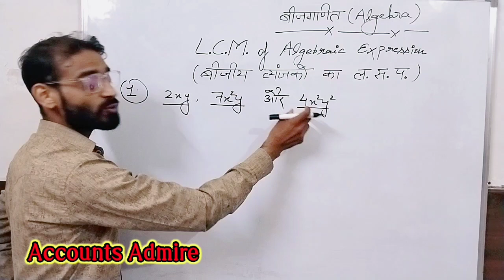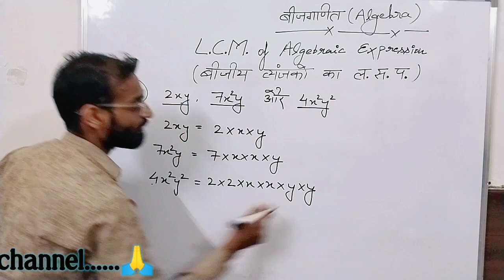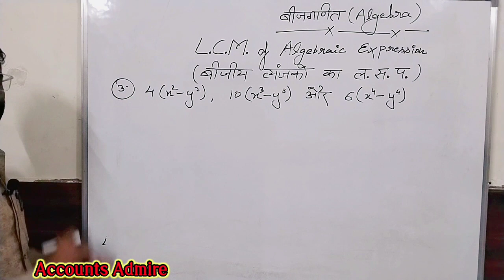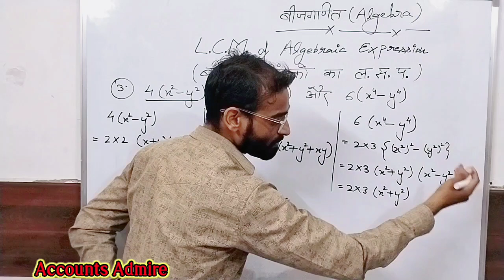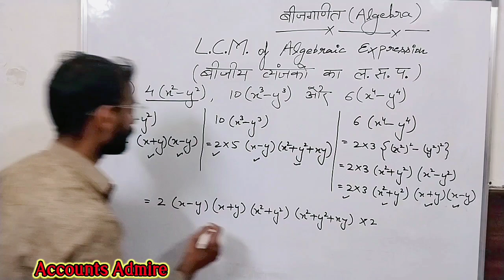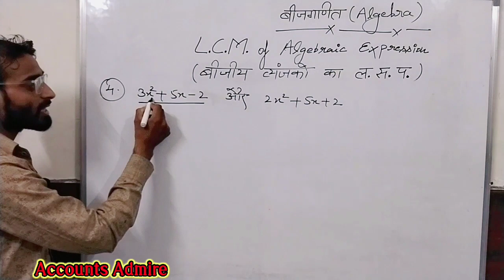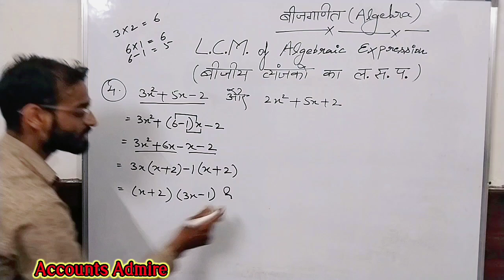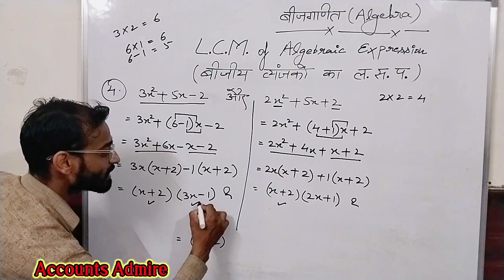बीजीय व्यंजको का LCM कैसे करें | LCM of Algebraic Expressions | LCM करना सीखें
हेलो दोस्तो तो आज कि इस वीडियो में हमने आपको बताया है कि बीजीय व्यंजको का LCM किस प्रकार किया जाता है। How to find LCM of Algebraic Expressions

LCM करना सीखें
बीजीय व्यंजको का LCM कैसे करें
बहुपद का ल स प कैसे करते हैं
बहुपद का LCM कैसे करते हैं
बहुपद का LCM करना सीखें
बहुपद का ल स प
बीजीय व्यंजको का ल स प करने की easy trick
बहुपद का लस करना सीखें
बीजीय व्यंजको का LCM करने का आसान तरीका
LCM कैसे करें
LCM करने का तरीका
ल स प कैसे करते हैं
How to find LCM of Algebraic Expressions
How to solve LCM of Algebraic Expressions
LCM of Algebraic Expressions
Algebraic expression का LCM कैसे करें
LCM of Polynomials
How to find LCM of Polynomials
Polynomials का LCM कैसे करें